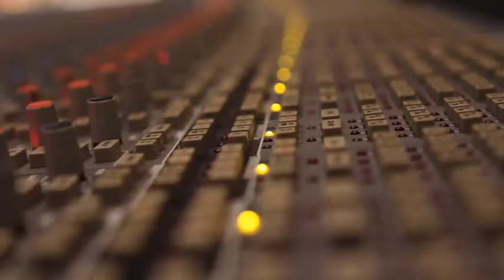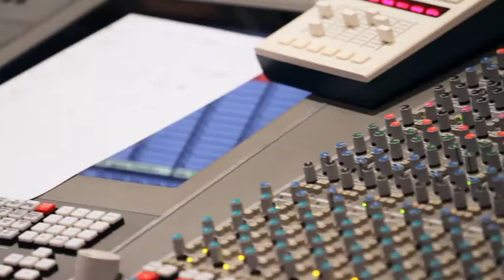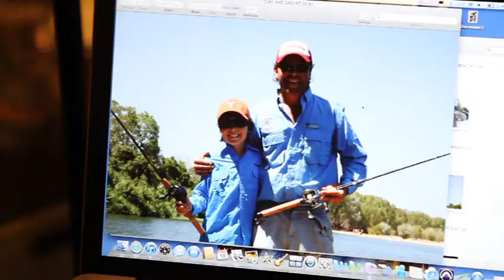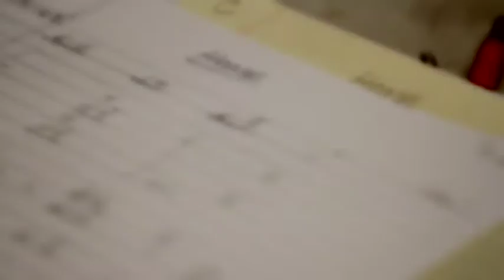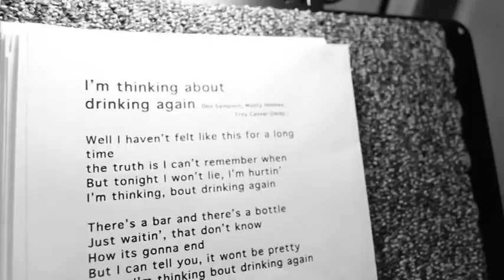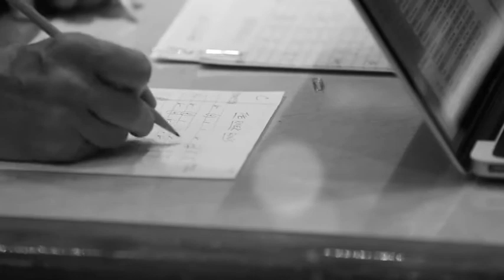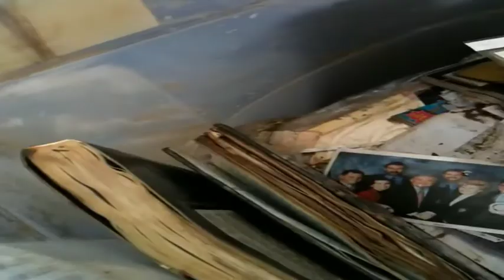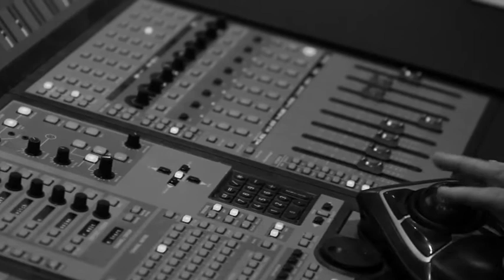Troy Cassar-Daley - The Making of Home 2012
Troy Cassar-Daley released his 8th studio album - Home - in 2012.  Recorded in Nashville in 2011 this documentary takes you on that journey.